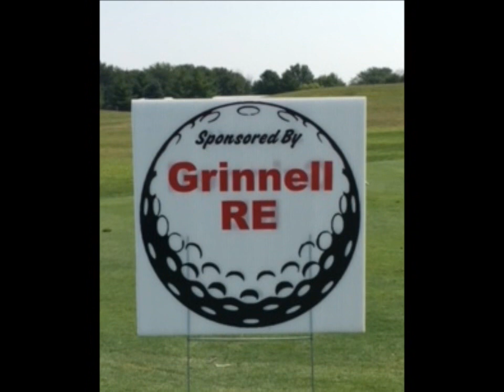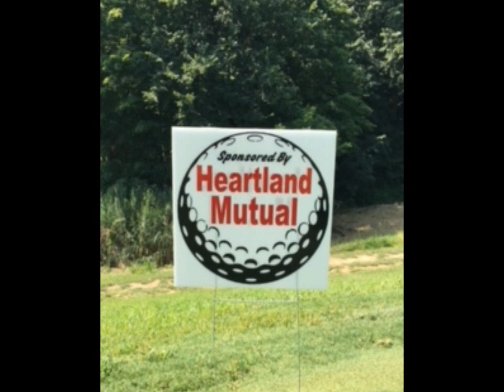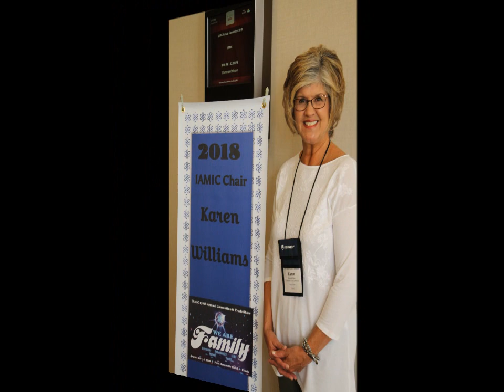2018 IAMIC Convention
2018 Illinois Association of Mutual Insurance Companies Convention held in Peoria